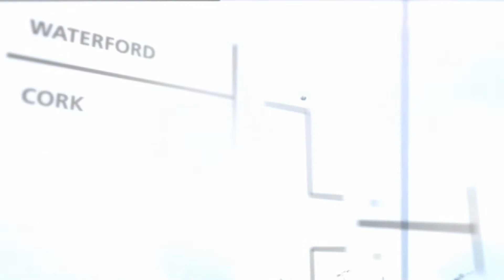Brian Cody - 2015 Season Preview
We spoke to Kilkenny manager Brian Cody ahead of the 2015 Championship, where we got his thoughts on Kilkenny's All-Ireland victory last year, but also to look ahead to this year's championship and who he sees as his team's biggest threat.